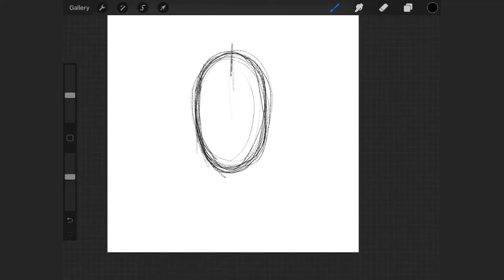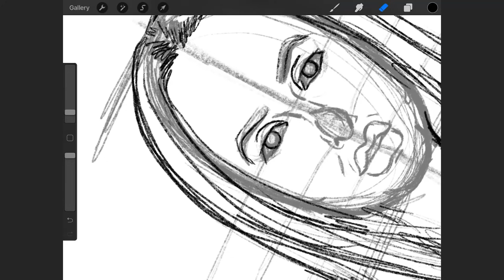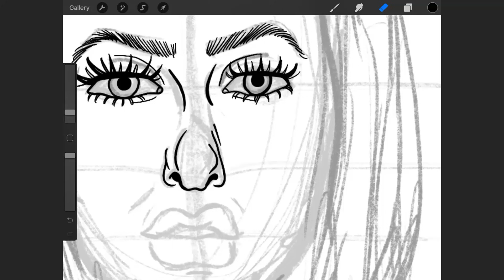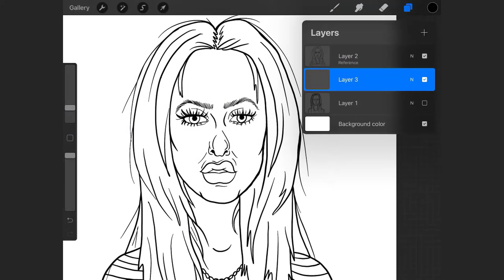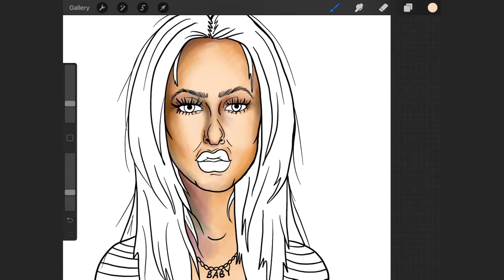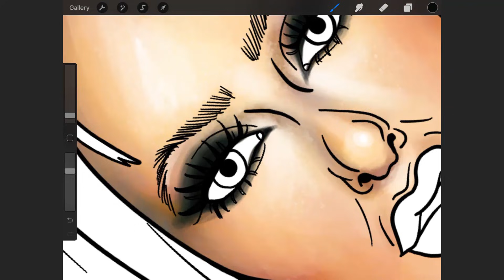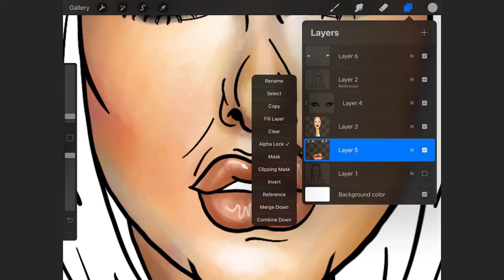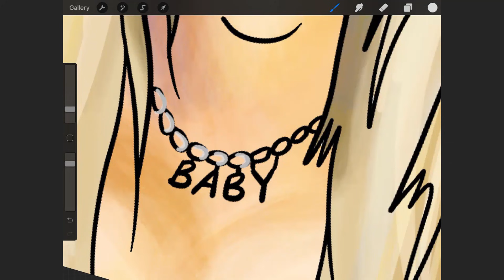Something BAD Happened on Tana’s Podcast with Bryce Hall (summary and discussion)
Tana's Painting Needs a Home

Send me your art on social media!

Commission me on Etsy! I'll paint your pet!
Etsy commissions

Equipment:

Illustration Program: Procreate on iPad
Video: Screen Recording on iPad
Audio: Blue Yeti Microphone
Audio Recording Software: Audacity
Video Editing Software: Camtasia

Brushes:
Sketching: 6B Pencil
Inking: Studio Pen
Painting: Wet Acrylic